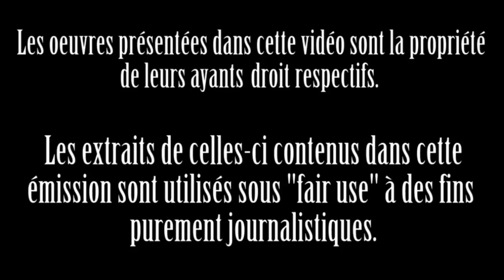Tekken : La Trilogie | Critique Cruelle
Trois jeux. Trois Mishimas.
Portrait d'une époque.

Au programme :
1:23 Tekken
6:23 Tekken 2
11:23 Tekken 3

Tekken : La Trilogie, une invention Seiichi Ishii et Masamichi Abe réalisée pour le compte de Namco Limited entre 1994 et 1998 sur Namco System 11/Namco System 12 et PlayStation.